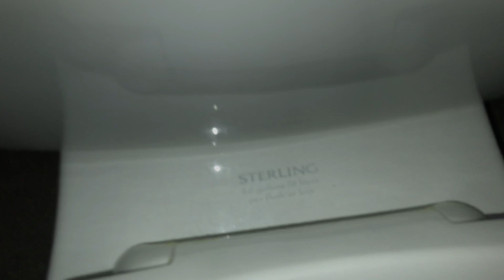Comfort Height 2010 Sterling Toilet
Filmed at my work. This thing probably replaced a 90’s tank Hymont or a comfort height Cadet.

Needless to say, this thing is far from good. Rating: 4/10.

Manufacturing Date: October 28th, 2010